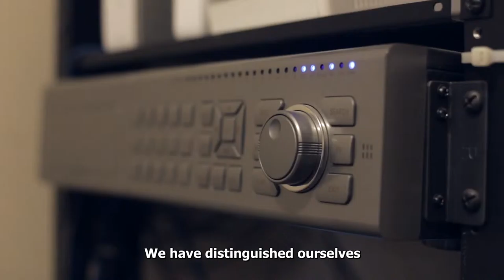Santa Lucía English SUB